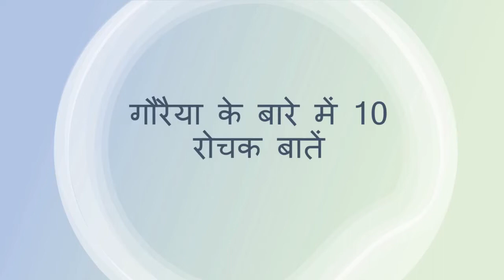गोरैया ऐसा क्या करती है जब वो तनाव में होती है जानिए 10 interesting facts about Sparrow